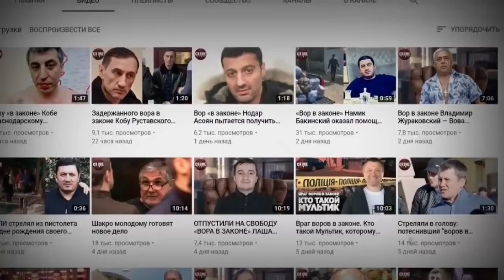Вор в законе не смог добиться от липецкой полиции нового паспорта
Первый кассационный суд общей юрисдикции отказал 47-летнему вору в законе Тенгизу Гигиберии в выдаче нового паспорта, следует из картотеки дел. В силе осталось решение липецкого суда, который признал, что отсидевший 17 лет за убийство и разбой мужчина незаконно получил гражданство.